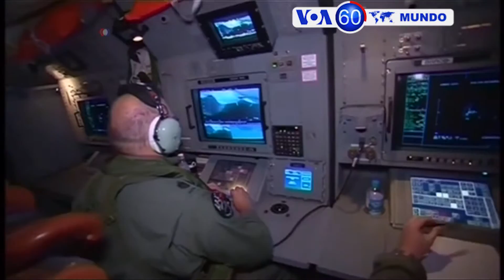Manchetes Mundo 17 Janeiro 2017: Turquia prende bombista de Ano Novo